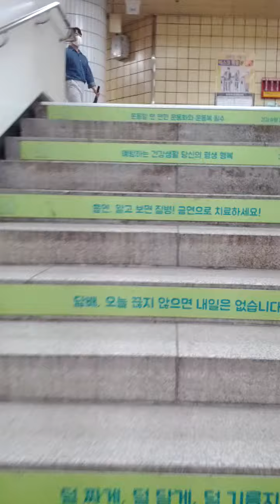Yeong Deung Po Market Station(524)-09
Fri 19th Aug 2022(AH 1444 Muharram 21st)